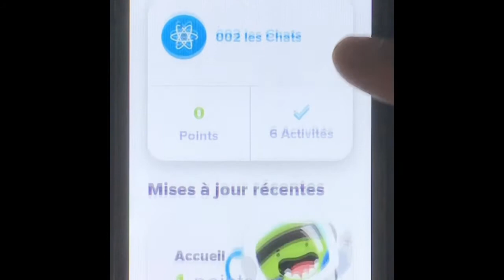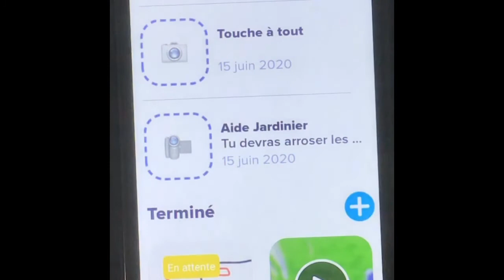ClassDojo Élève 1 Portfolio sur application